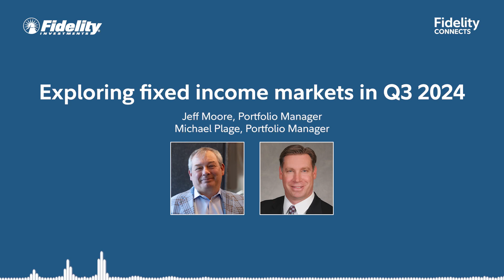Exploring fixed income markets in Q3 2024 – Jeff Moore and Michael Plage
Today we welcome Portfolio Managers Jeff Moore and Michael Plage as they discuss the fixed income landscape.  Jeff and Michael touch on topics such as the positive correlation between stocks and bonds, the sustainability of the 60/40 portfolio, and what steeper unwinds mean for the U.S. treasury curve.  With strong bond market flows, there have been significant returns, leading to an increased demand for treasuries in this sector. Jeff and Michael also touch on what geopolitical tensions could mean for fixed income. They explain how these escalations could accelerate Fed rate cuts and benefit bonds, but could also negatively impact equities.

Fidelity Canada provides Canadian investors a full range of domestic, international and income oriented mutual funds, as well as asset allocation and managed solutions and the high net worth program, the Fidelity Private Investment Program. Fidelity Funds are available through a number of advice-based distribution channels including financial planners, investment dealers, banks, and insurance companies.

Read a fund’s prospectus and consult your financial advisor before investing. Mutual funds are not guaranteed; their values change frequently and past performance may not be repeated. Investors will pay management fees and expenses, may pay commissions or trailing commissions, and may experience a gain or loss.

Views expressed regarding a particular company, security, industry or market sector are the views only of that individual as of the time expressed and do not necessarily represent the views of Fidelity or any other person in the Fidelity organization. Such views are subject to change at any time based upon markets and other conditions and Fidelity disclaims any responsibility to update such views. These views may not be relied on as investment advice and, because investment decisions for a Fidelity fund are based on numerous factors, may not be relied on as an indication of trading intent on behalf of any Fidelity fund.

Certain statements in this commentary may contain forward-looking statements ("FLS") that are predictive in nature and may include words such as "expects", "anticipates", "intends", "plans", "believes", "estimates" and similar forward-looking expressions or negative versions thereof. FLS are based on current expectations and projections about future general economic, political and relevant market factors, such as interest and foreign exchange rates, equity and capital markets, and the general business environment, in each case assuming no changes to applicable tax or other laws or government regulation. Expectations and projections about future events are inherently subject to, among other things, risks and uncertainties, some of which may be unforeseeable and, accordingly, may prove to be incorrect at a future date. FLS are not guarantees of future performance, and actual events could differ materially from those expressed or implied in any FLS. A number of important factors can contribute to these digressions, including, but not limited to, general economic, political and market factors in North America and internationally, interest and foreign exchange rates, global equity and capital markets, business competition and catastrophic events. You should avoid placing any undue reliance on FLS. Further, there is no specific intention of updating any FLS whether as a result of new information, future events or otherwise.